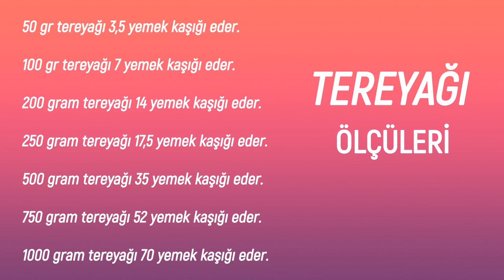100,150,200,500,1000 Gram Tereyağı Kaç Kaşık Eder ?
100 Gr, 125 Gr, 150 Gr ve 250 Gr Tereyağı Kaç Kaşık Ediyor?

Öncelikle 1 yemek kaşığı tereyağını 14 gram ettiğini öğrenmek gerekir. Bunu bildikten sonra ise zaten artık diğer hesaplamalar kolay biçimde yapılabilir. Fakat yemek yaparken hesaplamalarla uğraşmamak için, sırasıyla 100 gramdan başlamak suretiyle 250 grama kadar bu hesaplamaların karşılığını yazmak mümkündür

Bir kaşık tereyağı kaç gram?
Tereyağı Ölçüleri
100 gram tereyağı = 7 yemek kaşığı eder.

125 gram tereyağı = 8,5 yemek kaşığı eder.

150 gram tereyağı = 10 yemek kaşığı eder.

200 gram tereyağı = 14 yemek kaşığı eder.

500 gram tereyağı =  35 yemek kaşığı eder.

1000 gram (1 kilo ) tereyağı = 70 yemek kaşığı eder.